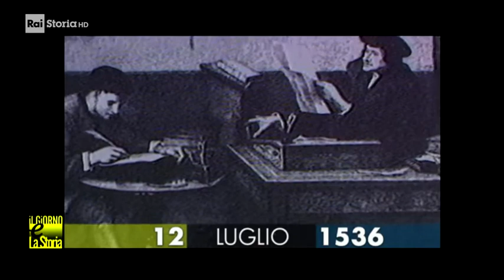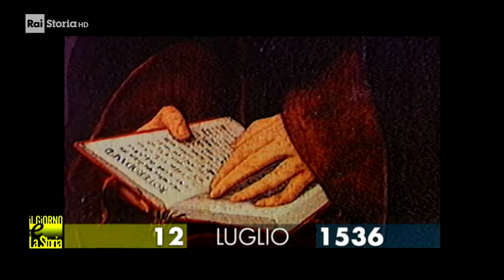12 Luglio 1536 - Muore Erasmo Da Rotterdam (1466/1469-1536)